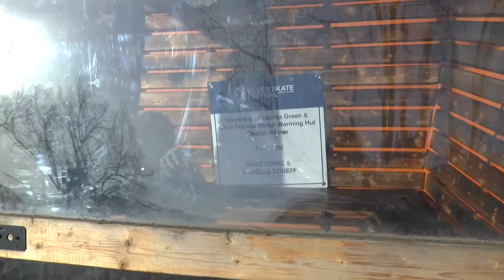Passive solar warm cabinet, Edmonton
Passive solar warm cabinet in William Hawrelak Park, Edmonton, Alberta. Canada